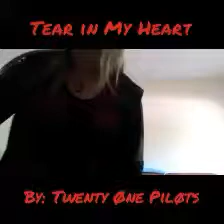Tear in My Heart PSE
Totally no reason why I'm uploading the specific song 😏